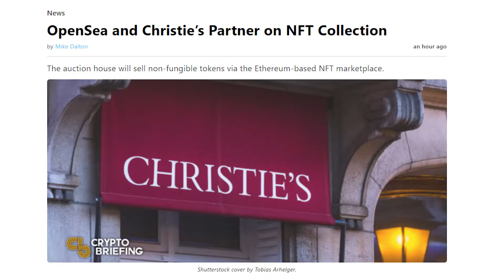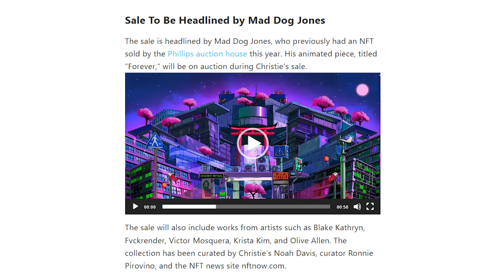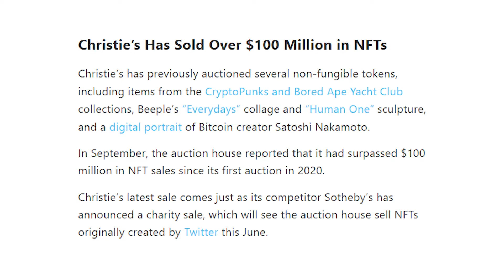Web3 | Christie's & Opensea New NFT Partnership for Sales